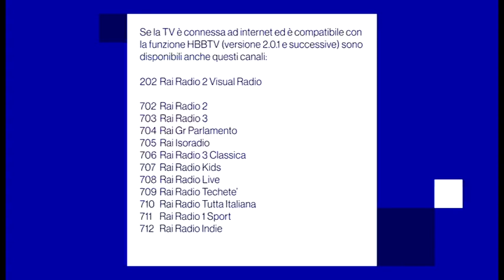Zapping - Rai Radio 3 Classica